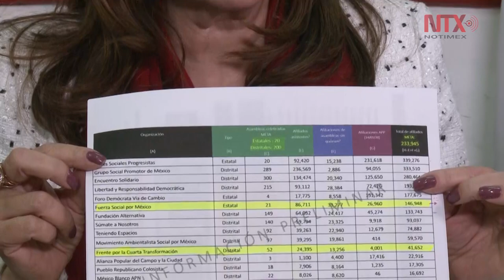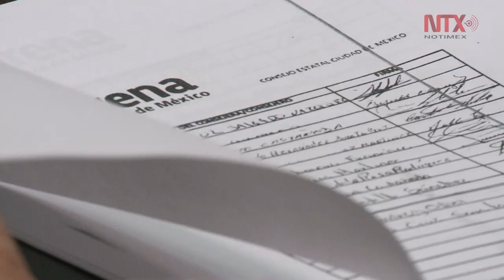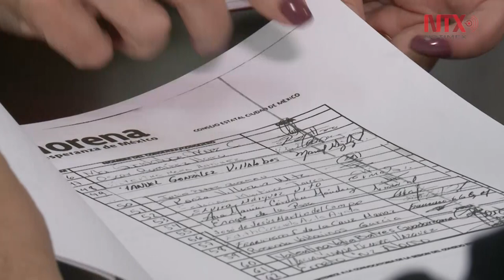Hay morenistas que quieren formar otro partido: Yeidckol Polevnsky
La secretaria y presidenta en funciones de Morena, Yeidckol Polevnsky, consideró que una de las causas por los que algunos morenistas tienen interés de obtener dinero del instituto político es porque proyectan fundar otro